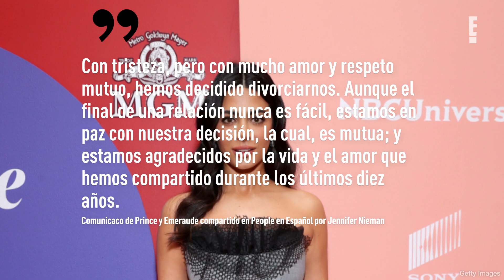Prince Royce y Emeraude Toubia confirman su separación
Después de más de 10 años juntos, ambos aseguraron que su amor sigue vivo pero más como una familia.
Prince Royce y Emeraude Tobia son una de las relaciones más largas del mundo del entretenimiento. Los dos mantuvieron una relación como novios por ocho años, antes de prometerse un amor para toda la vida en 2019.